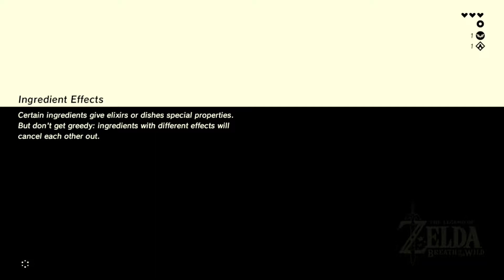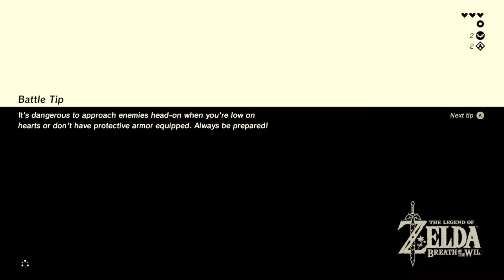Zelda: Fryir of the wild - Part 3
Fryir stops by to play Breath of the wild for the first time, can he make it off the plateau?